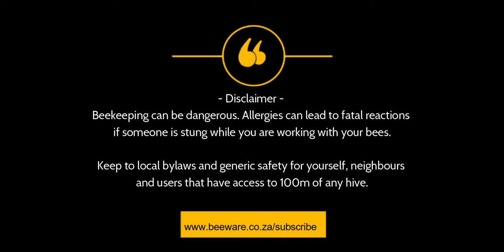Marked Queen Bees - How Does It Help You? [Short]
We mark all of our queen bees on our workshops showing students how to do it.

Here's a perfect example of one of the reasons why we do mark them. Can you spot the queen among the worker bees?

P.s. The colour also matters. But that's for another video!

How to start beekeeping
Start beekeeping with how-to videos on beekeeping equipment, bee tools and honey extraction for beginners, hobby beekeepers and commercial beekeepers!